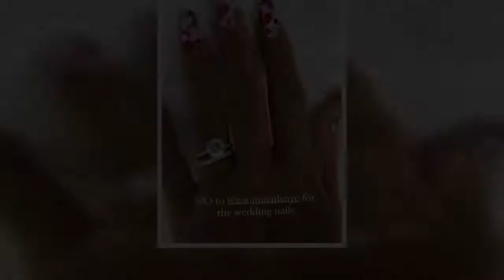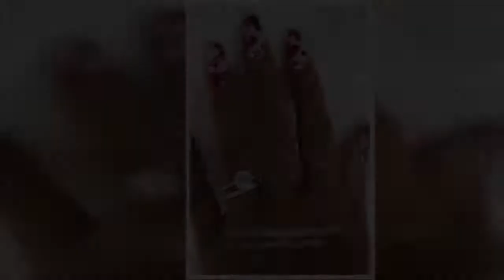✅ Lily Allen flashes stunning diamond ring after secret wedding ceremony in Vegas